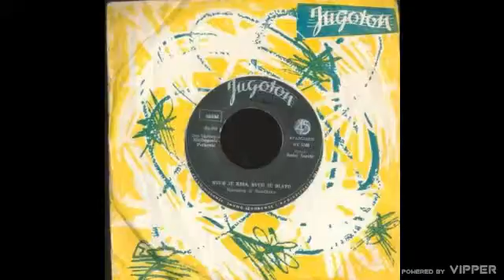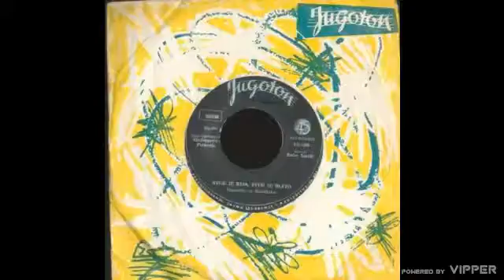Safet Isovic - Svud je kisa svud je blato - (Audio 1963)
Label and copyright: Jugoton
Digital distribution:

lirycs:
Arr: